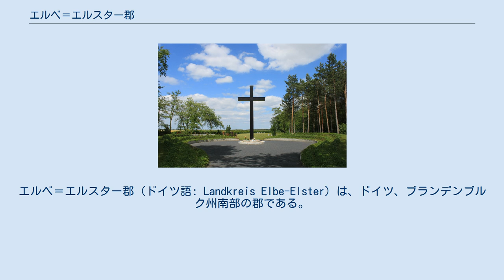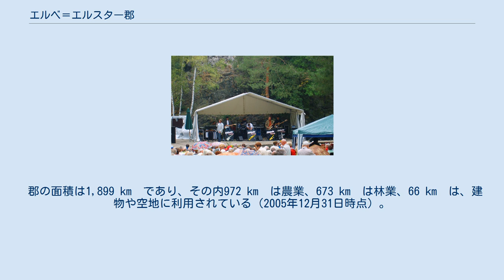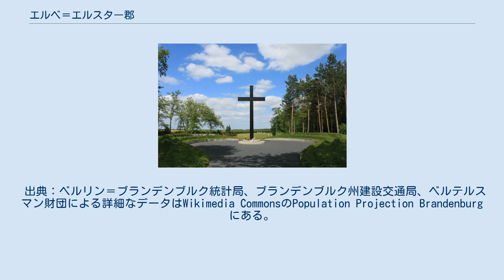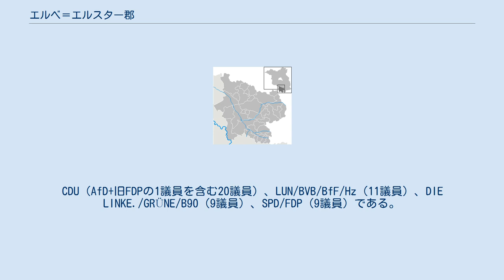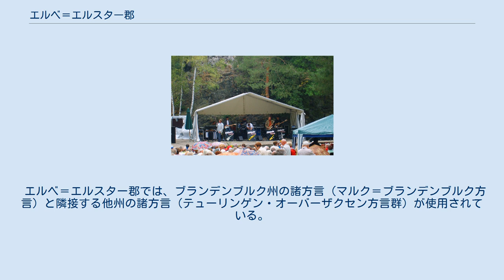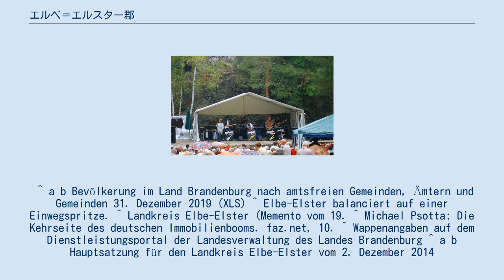エルベ＝エルスター郡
エルベ＝エルスター郡 (ドイツ語: Landkreis Elbe-Elster) は、ドイツ、ブランデンブルク州南部の郡である。
エルベ＝エルスター＝ラント、またニーダーラウジッツの一部を含む。
北部では、特に都市シェーネヴァルデは、フレーミングにかかっている。
 郡内は地理的にみると3つに分かれる。
 エルベ＝エルスター＝ラントは、その名の由来となるエルベ川と黒エルスター川、そしてこれらの支流によって明確に区切られた低地であり、郡内の他の地域とは、隔絶した趣である。
シュリーベンの南東部は、ドーバールーク＝キルヒハインとフィンスターヴァルデとともに、ニーダーラウジッツ西部にかかっている。
河川シュヴァイニッツァー・フリース北方の地は、フレーミングの一部として数えられるが、南方ではさらに奥に延び、村々を文化史的に特徴づけている。
特に都市シェーネヴァルデの地区、またアムト・シュリーベン北部の自治体が当てはまる。
 当郡はブランデンブルク州南部に位置する。
同州の郡でエルベ川沿いに位置するのは、当郡（都市ミュールベルク/エルベ）とプリーグニッツ郡のみである。
当郡の名称の由来となったもう一つの河川は、黒エルスター川と小エルスター川である。
前者は郡南部と西部を、後者は北東から南西方向に流れている。
 隣接する郡は、北西部ではザクセン＝アンハルト州のヴィッテンベルク郡、北部ではテルトウ＝フレーミング郡、ダーメ＝シュプレーヴァルト郡、東部ではオーバーシュプレーヴァルト＝ラウジッツ郡、南部ではザクセン州のマイセン郡、西部ではノルトザクセン郡である。
 郡の面積は1,899 km²であり、その内972 km²は農業、673 km²は林業、66 km²は、建物や空地に利用されている（2005年12月31日時点）。
郡の地理上の中心地点はトレービッツの北方にあり、2011年に決定され、中心点の付近の 51°36'51,0" N – 13°25'32,6" Oが柱によって表示されている。
 2003年自治体領域改革の結果、郡内には自治体が合計33あり、内11が都市である。
 カッコ内は2019年12月31日における人口である。
 アムト及び所属自治体 (アムト庁舎所在地*) エルベ＝エルスター郡は、1993年ブランデンブルク州郡改革の一環として同年12月6日に旧フィンスターヴァルデ郡、バート・リーベンヴェルダ郡、ヘルツベルク郡（アムト・ダーメ/マルクの自治体シェーナ＝コルピーンを除く）を統合して成立した。
 2009年5月25日には、連邦政府から「多様性の場」という称号を授与された。
 以下の表は、エルベ＝エルスター郡の人口動態を示している（1990年は10月3日付、1991年からは12月31日付け）。
数値は統計時の郡域によるものである（当郡成立以前の1990年から1992年の数値は、1993年12月6日の領域に合わせた数値）。
 出典：ベルリン＝ブランデンブルク統計局、ブランデンブルク州建設交通局、ベルテルスマン財団による詳細なデータはWikimedia CommonsのPopulation Projection Brandenburg にある。
 人口動態は否定的であるが、これは不動産価格にも影響を及ぼしている。
一戸建て住宅は4万8,000ユーロで購入可能なほどである。
 郡議会は全50議席で、2014年5月25日の選挙結果による議席配分は以下の通りである。
 郡議会での統一会派は以下の通り。
CDU（AfD+旧FDPの1議員を含む20議員）、LUN/BVB/BfF/Hz（11議員）、DIE LINKE./GRÜNE/B90（9議員）、SPD/FDP（9議員）である。
NPDの1議員は無会派である。
 エルベ＝エルスター郡は1995年4月24日に紋章を導入する権利を承認された。
 紋章記述：「盾は4部に分けられ、上部前側は金と黒で9条に分けられ、後側は角と蹄が金で、振り返る赤い雄牛、下部前側は金地に爪と舌が赤く、後ろ足で立つ黒のライオン、後側は赤と銀で9条に分けられる」。
 角と蹄が金で、振り返る赤い雄牛は、ニーダーラウジッツの雄牛（ルッカウの雄牛）である。
爪と舌が赤く、後ろ足で立つ黒のライオンは、マイセンのライオンである。
どちらも同じ方向を向き、全面を警戒する。
黒と金の縞模様は、12世紀後期のザクセン＝ヴィッテンベルク公領に由来する。
赤と銀の縞模様はブランデンブルクの紋章に由来する。
1815年のウィーン会議でにそれまでザクセン領で...